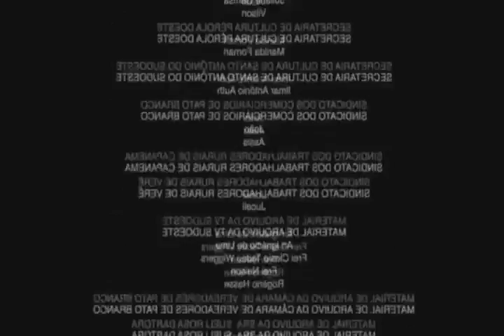B R O T H E R A G E M